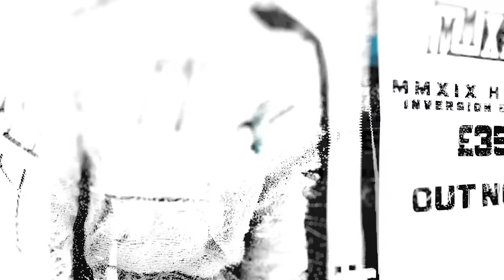SIDEMEN 5 SECOND CHALLENGE